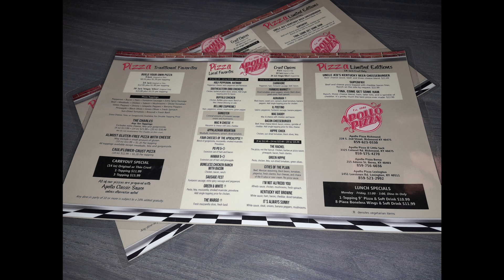Apollo Pizza Berea Kentucky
Check out Apollo Pizza in Berea Kentucky!